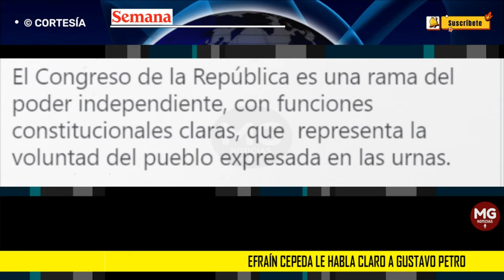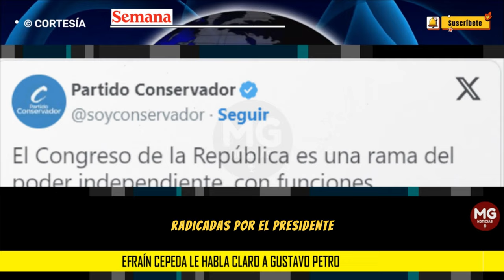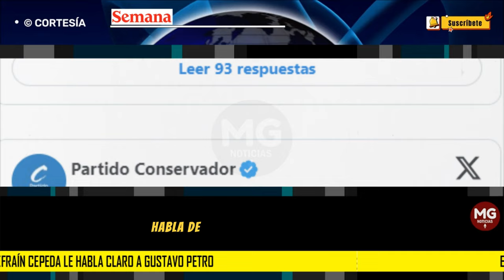FIRME POSICIÓN ⚫ Efraín Cepeda le habla claro a Gustavo Petro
Efraín Cepeda le habla claro a Gustavo Petro: “el Partido Conservador no se dejará presionar por vías de hecho frente a las reformas”
Esa colectividad mantiene su posición contra la reforma a la salud, pese al anuncio de constituyente hecho por el mandatario.
SEMANA